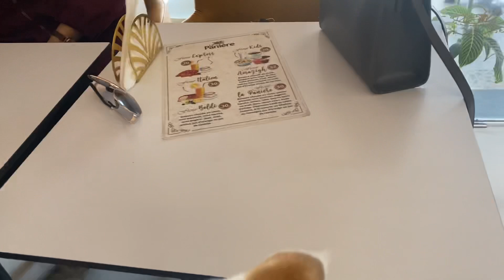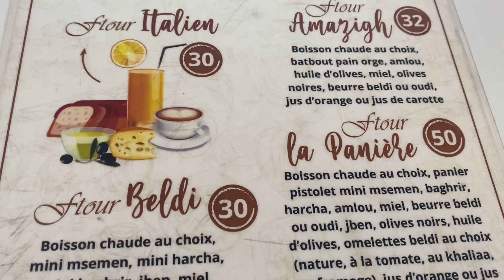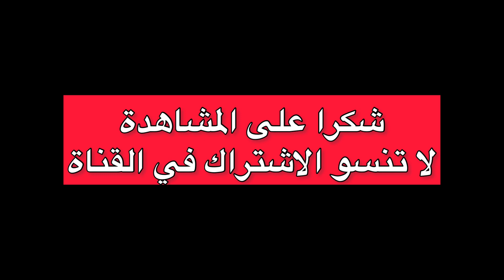ماعرفتوش فين تدوزو الويكاند ديالكم دخلو تشوفو الجديد غير بلقليل ممكن تحصلو على السعادة